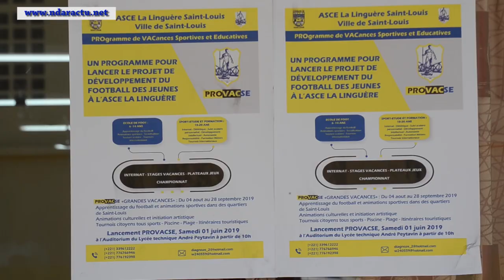Provacse Linguére de saint louis avec ndaractu.net